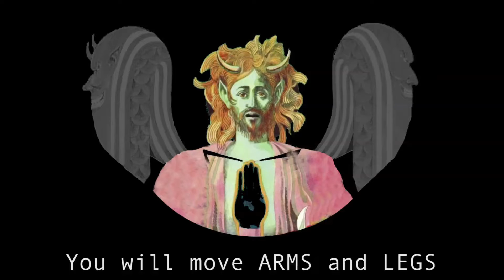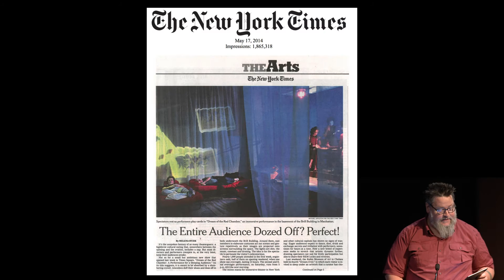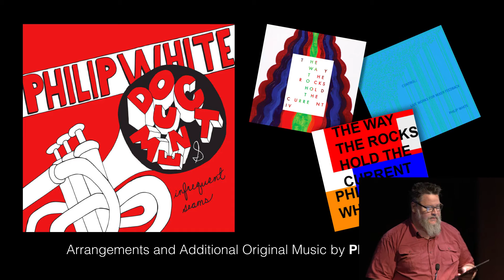Jim Findlay presents "Electric Lucifer" at the 2016 Creative Capital Retreat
Electric Lucifer reanimates Bruce Haack’s visionary song cycle from the 1970s, The Electric Lucifer Part 1 and Part 2, as a futuristic, music-driven performance for a 21st-century audience. Haack’s songs focus on the fallout of a war in heaven that resolves with the redemption of Lucifer and his angels through “power love,” a technologically energized form of love. This project intends to render Haack’s allegory as a starkly modern cultural dilemma that impacts the audience's own hopes and dreams for who we are now and what we might become. In a world constantly on the brink of both disaster and transcendence it asks, which side are you on?